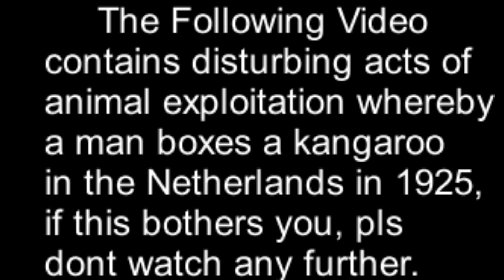Man Boxes Kangaroo